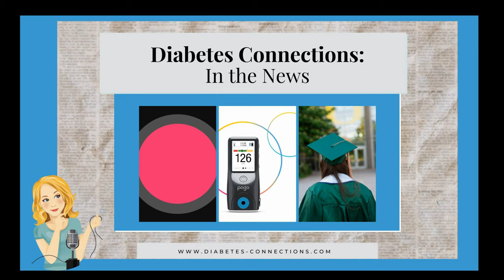In The News.. Sugarmate update, new BG meter approved, T1D scholarships and more!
This week, the top diabetes stories and headlines in the news include: the popular Sugarmate app loses Dexcom connection, interesting study about internal clocks and type 2 diabetes, the FDA approves new "POGO" BG meter, T2D remission might be more common than thought, Type 1 college scholarships and lots more. -- Join us LIVE on Facebook and YouTube every Wednesday at 4:30pm EDT

 Check out Stacey's book: The World's Worst Diabetes Mom!

 Episode transcription below:

 Click here for iPhone      Click here for Android

Hello and welcome to Diabetes Connections In the News! I’m Stacey Simms and these are the top diabetes stories and headlines of the past seven days. As always, I’m going to link up my sources in the Facebook comments – where we are live – we are also Live on YouTube and in the show notes at d-c dot com when this airs as a podcast.. XX In the News is brought to you by The World’s Worst Diabetes Mom, Real life stories of raising a child with diabetes. Available in paperback, on Kindle or as an audio book – all at Amazon.com -- Top story this week.. Big issue for a popular app – users of Sugarmate have been told as of this week – November 4th to be precise – customers in the US will lose connection. Those outside the US have seen issues since October. This is because of a change Dexcom made to its servers. Sugarmate says Dexcom is working with them to fix the issue – basically they’re going to join the Dexcom Partner API – we’ve told you about that, it’s how third party apps can talk with Dexcom.. In the meantime, Nightscout is probably the best alternative if you use Sugarmate. Quick note: Tandem acquired Sugarmate last year. And you’ll recall that Dexcom does own a small piece of Tandem. So it looks like this will all probably work out.. but exactly how in the long run will be interesting to watch. XX A study of “dented” internal clocks seems to build evidence for a theory that people who work late or irregular hours are more at risk for diabetes. Researchers at the University of Pennsylvania created a timing mismatch by altering the function of a molecule within the brains of mice.. shortened their circadian rhythms from 24 to 21 hours. These mice gained more weight, had higher blood sugar, and fattier livers. This all corrected when the researchers changed their environment – sleep and meals – to match that shorter, 21 hour day. They say it might be a good idea for shift workers to try to do the same – eating meals and going to bed in a cycle that works better for them. XX New Blood glucose meter gets FDA approval. This is the POGO … with 10-test cartridge technology. The strips and lancers are loaded inside already, so you don’t carry anything separate. You just put your finger down and press the button. They’re calling this automatic blood glucose monitoring or ABGM. On the inside it’s still a basic finger stick and blood collection. But you don’t see any of that on the outside. Of course, there’s a Bluetooth connected app for you and your healthcare team to use. The product is called POGO. the app is Patterns. XX New numbers out for diabetes around the world and the International Diabetes Federation says it’s a pandemic of unprecedented magnitude. The IDF says more than 10-percent of adults worldwide live with diabetes.. by 2045 that number will be one in eight. The report also says that one in two people with diabetes across the world who need insulin cannot access or afford it. The theme of World Diabetes Day this November 14th is Access to Diabetes Care. XX Good news for people with type 1.. when more intensive glucose management starts early, it greatly reduces the future risk of heart and kidney issues. This info comes from a look back at the DCCT and EDIC trials – which are 100% worth looking into if you aren’t familiar with them. By the way, in these trials “intensive” glucose control was pegged at an A1C of 7 and the...